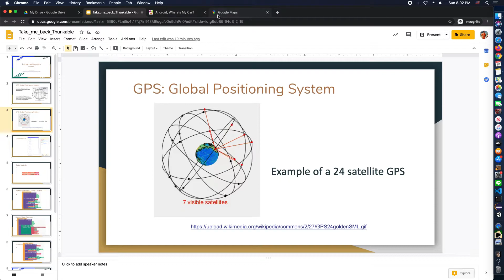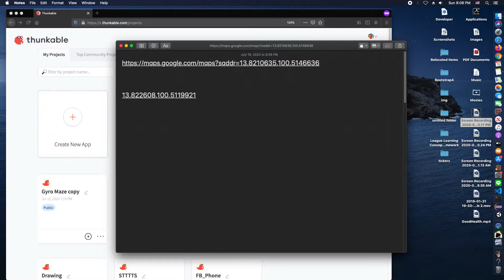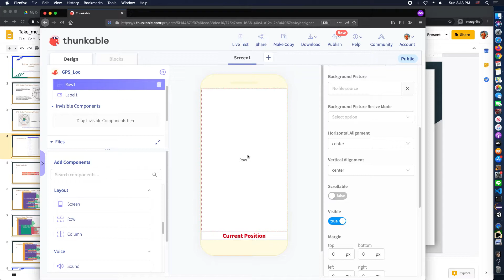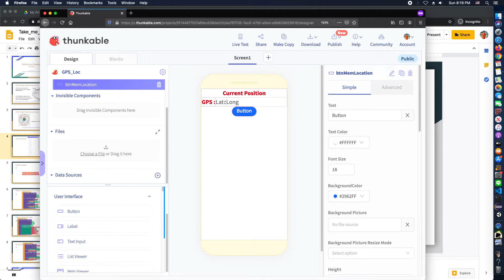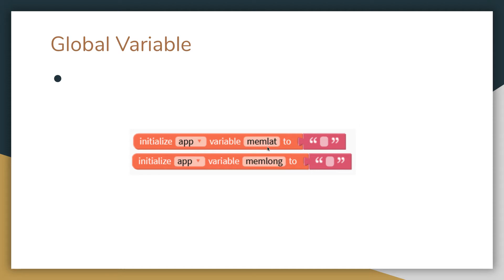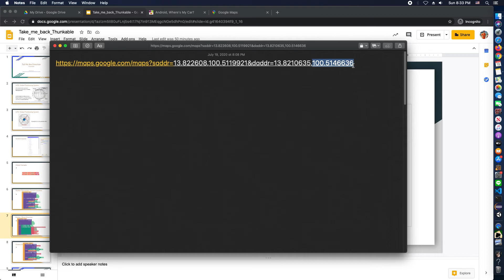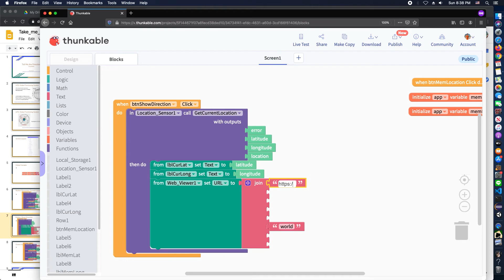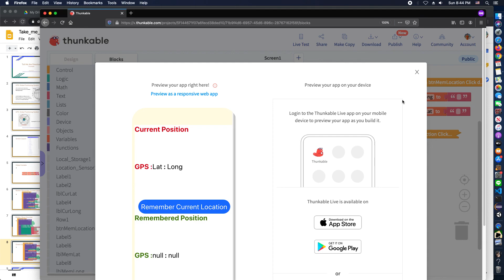Thunkable and GPS Part 2